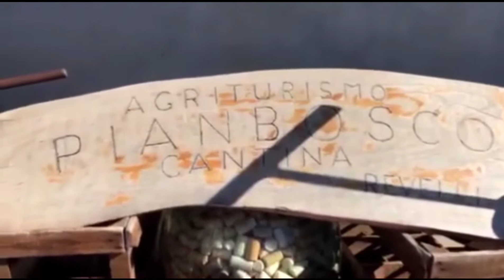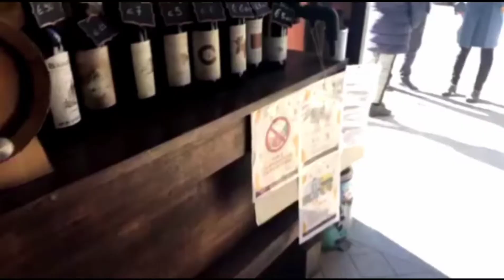LATE UPLOAD OLDEST WINERY IN NORTHERN ITALY